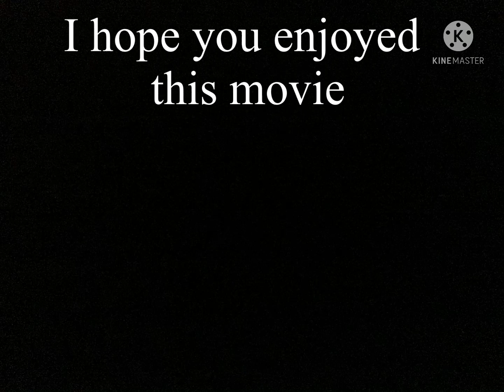Who’s the best knight? // pt 8 // The final blow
Here we are!  the final part!  I hope you enjoy it!